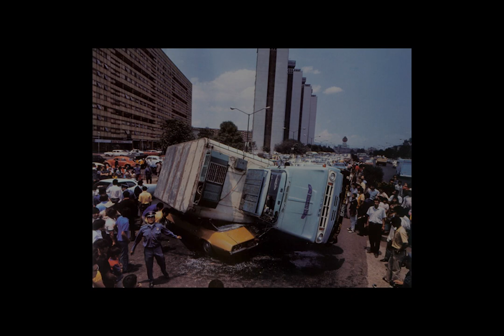FOTOGRAFÍA | La mirada racional de Enrique Metinides